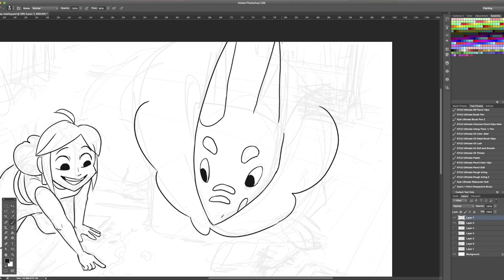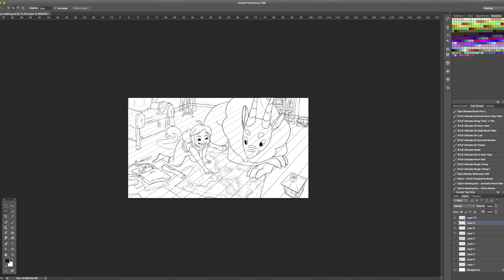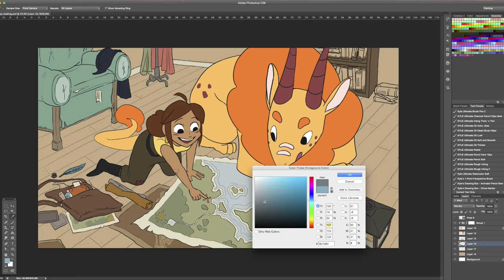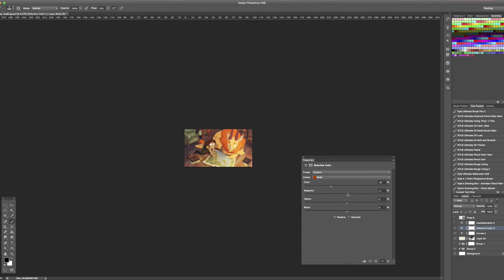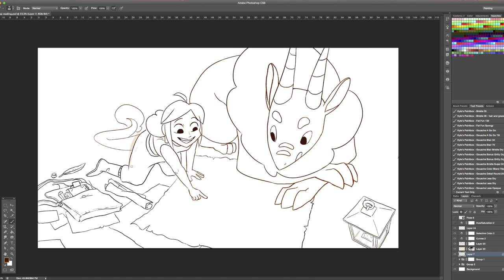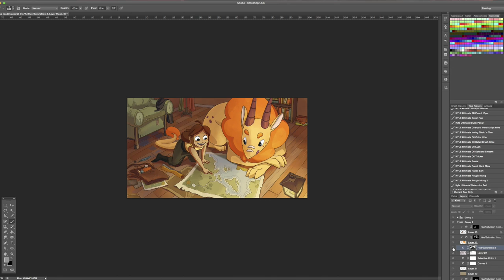The Map - Painting Process